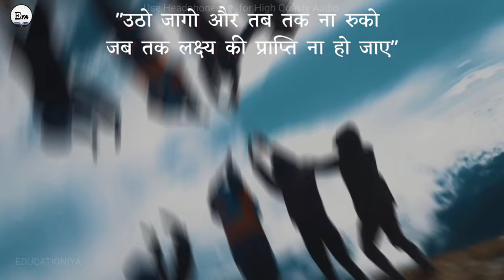Paralympic games 2021 / Motivational & Inspirational Stories of Paralympic athletes / Educationiya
Paralympic games 2021 / Motivational & Inspirational Stories of Paralympic athletes / devender jhanjhariya / sumit antil / mariyappan Thangavelu / avani lekhara / Educationiya

NEERAJ CHOPRA biography in Hindi / Javelin Throw gold Medal / नीरज चोपड़ा की जीवनी / Educationiya -

Topic cover :-

Msic credit -
Track Info:
Track Name :- Air

► GEARS👇

► My Boya by MM1 Mic 🎤 :

► My tripod :

► My mic 🎤 :

► My Headphones 🎧 :

► My pop filter Mic & mic stand :

► My Gorillapod tripod :